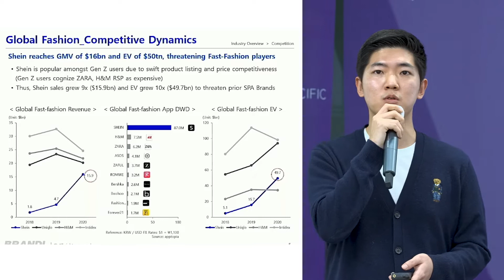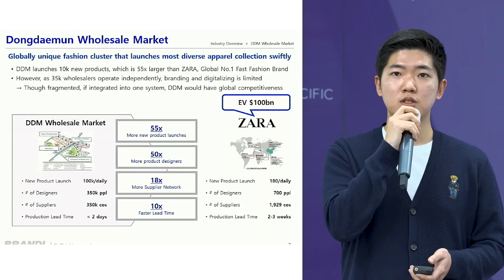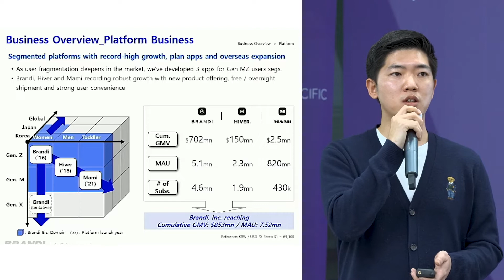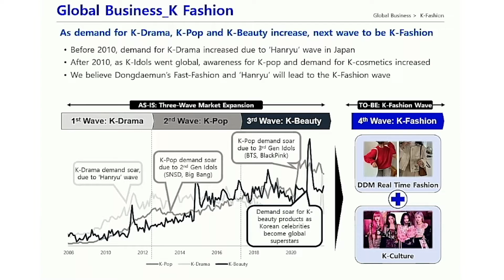[StyleTech Global Demoday 2021] 브랜디 (Brandi, Inc.)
1020 여성을 위한 패션 쇼핑 앱 브랜디,
국내 유일의 동대문 B2B2C 연결 글로벌 패션 플랫폼으로!

브랜디는 점차 세분화되는 고객의 니즈에 맞춰여성 패션부터 남성 패션, 동대문 패션에서 패션 브랜드까지
산업 전반 벨류 체인을 디지털화 해나가며
전문화된 버티컬 커머스 플랫폼으로 커머스 시장을 혁신하고 있습니다.

자세한 내용은 스타일테크 글로벌 데모데이 2021 영상에서 만나보세요.